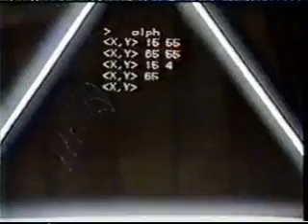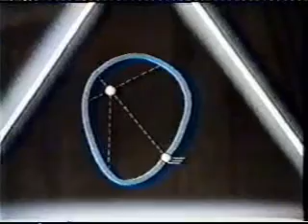Children of The Dog Star Episode 5 Part 2 of 3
The next to last episode.  The children contact Kolob... a blessing, or a curse?